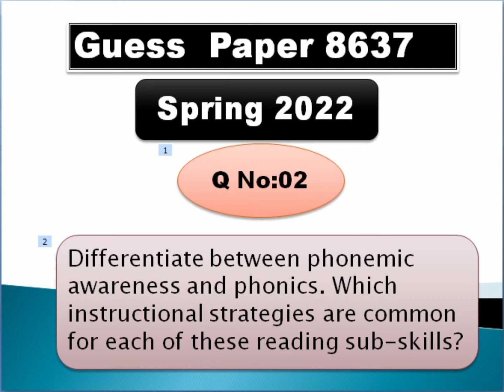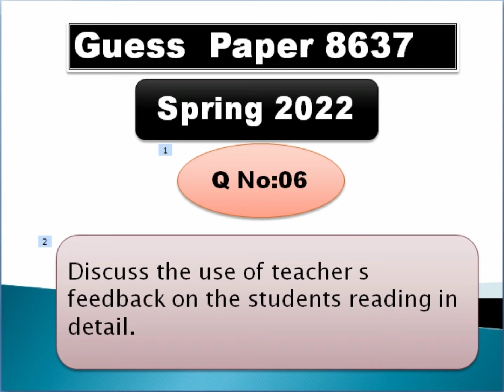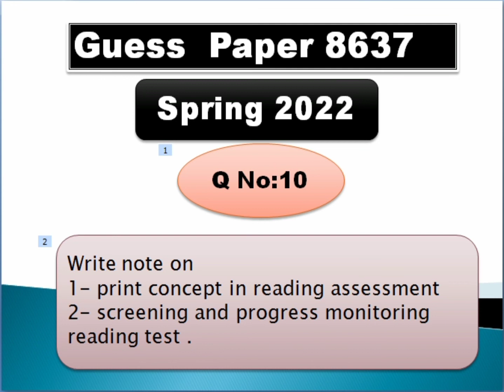8637 Guess paper | aiou past question paper 8637 | repeated questions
guess paper b.ed course code 8637 | course code 8637  most repeated
bar bar any valy questionsguess paper b.ed course code 8637 | course code 8635 most repeated
bar bar any valy questions
aiou B.Ed guess paper | B.ed course code 8635 guess paper | 10 past repeated question

Allam Iqbal open university  guess paper | semester spring 2022  guess paper
semester autumn 2022 past paper and guess paper

aiou B.Ed guess paper | B.ed course code 8604 guess paper | 10 past repeated question

welocme to my channel
Anjum tips anf tricks

aiou B.Ed guess paper | B.ed course code 8637 guess paper | 10 past repeated question